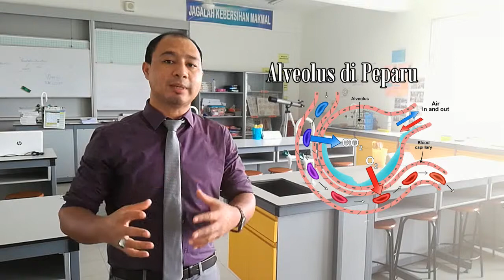13 Proses Pertukaran Gas di Peparu